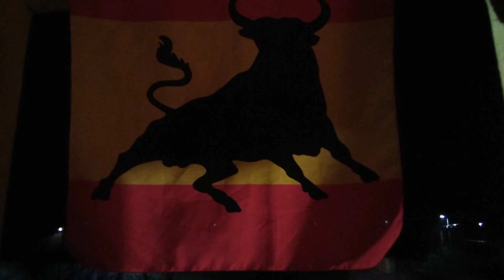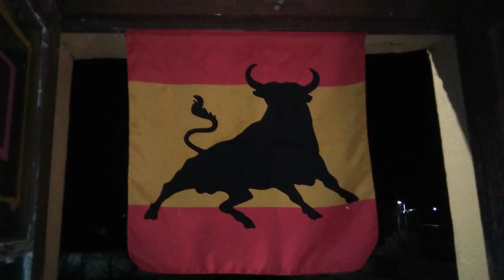Primavera 86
Santi Samarcanda.